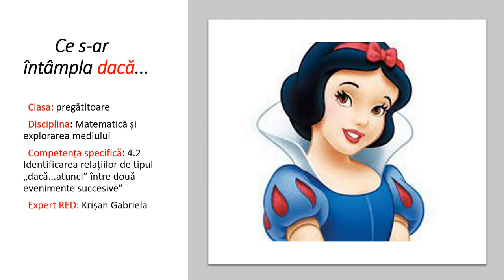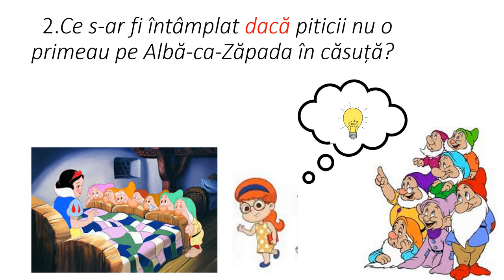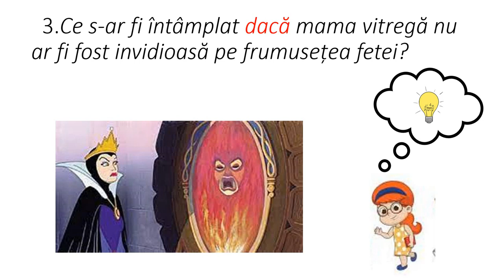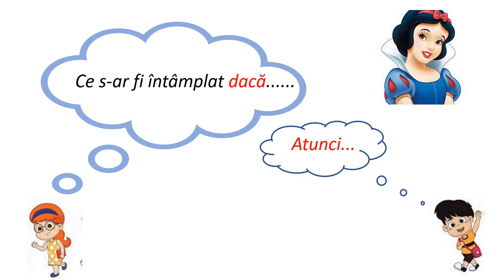Ce s ar întâmpla dacă...?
Resursa își propune organizarea unui joc de tipul Ce s-ar întâmpla dacă...? pe baza poveștii Albă-Ca-Zăpada.
Ca sarcină de lucru pentru elevi, se propun exemple de jocuri întrebări – răspuns, folosind relațiile de tipul dacă-atunci (Dacă Albă-ca-Zăpada ar fi refuzat.